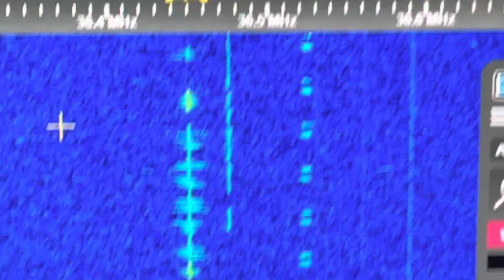36.450 MHz FM Russian (?) Comms 36.4500 FM Via G8JNJ Wessex UK SDR - February 6th 2023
Via G8JNJ SDR.  06-FEB-2023.  This is not my receiver.  Received via remote Internet receiver in the UK.